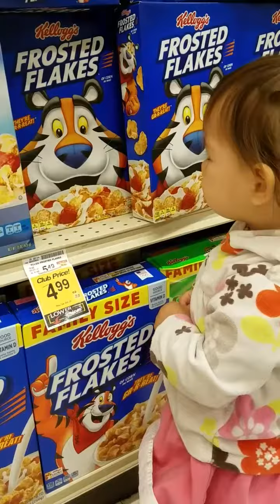Cereal aisle is great for learning